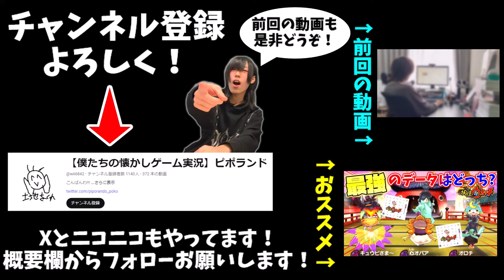野良で妖怪ウォッチバスターズやったら謎プレイをする変態プレイヤーとマッチしてしまった…【妖怪ウォッチ4++】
ピポランドの妖怪ウォッチ4++実況プレイ!!!

今日の一言→ふぶき姫恐怖症になっちゃう…でもクリアできたので良い人でした。ありがとう！

♢本日のタイムスタンプ♢
オープニング→0:00
ミッションスタート→1:27
妖怪鬼ガシャ→8:30

見てくれてありがとー！ヒポランドのポコです！！
Xもやってます！

WiiやWii Uが好きなのでその実況が多めです！基本は毎日投稿してます！応援よろしくお願いします！